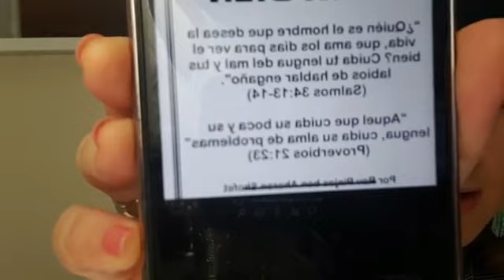QUE ES LA LENGUA MALIGNA O MURMURACION? LLAMADO EN HEBREO "LASHON HARA" | Joha